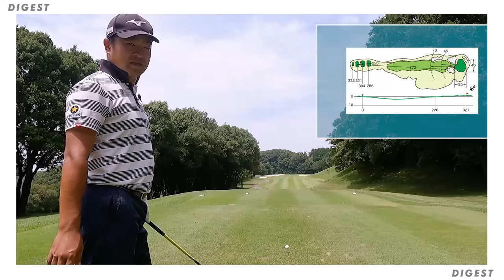【vs森美穂プロ】一挙公開!!時松隆光9ホール対決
今回の源ちゃんねるは、森美穂プロをゲストにお迎えした9ホール対決の模様を一挙に放送！

難易度の高いコースに翻弄される2人。
勝負の女神はどちらに微笑むのか?!

秋の夜長のお供に、今回の動画もぜひ最後までお楽しみください〜⛳️

目次
ーーー
0:00 オープニング
1:03 時松プロ398yd 1st 1w
1:18 森プロ376yd 1st 1w
1:24 森プロ自己紹介
1:55 森プロ175yd 7w
2:07 時松プロ135yd 9I
2:53 森プロ40yd 52°
3:01 時松プロ パター
3:13 森プロ1m  パター
3:41 時松プロ371yd 1st 1w
4:15 森プロ329yd 1st 1w
4:55 森プロ123yd 8I
5:16 時松プロ105yd 51°
5:45 時松プロ15yd 51°
6:10 森プロ10m スライスライン パター
6:52 時松プロ525yd 1st 1w
7:15 時松プロ525yd 暫定球 1w
7:43 森プロ490yd 1st 1w
8:49 森プロ—yd —
9:21 森プロ—yd 暫定球 —
9:37 時松プロ250yd PW
10:01 森プロ175yd 7W
10:12 時松プロ123yd 51°
10:55 森プロ20yd 52°
11:09 時松プロ10m スライスフックライン パター
11:31 森プロ1m パター
11:53 時松プロ230yd 1st 4I
12:27 森プロ197yd 4W
14:16 森プロ18yd 58°
14:35 時松プロ1.5m スライスライン パター
14:53 森プロ パター
16:38 時松プロ492yd 1st 1w
17:02 森プロ470yd 1st 1w
17:51 森プロ—yd 9W
18:13 森プロ200yd 9W
18:29 時松プロ190yd 8I
18:41 森プロの欲しいもの決定
19:26 森プロ70yd 58°
19:46 時松プロ30yd 51°
20:03 時松プロ3m 上りスライスライン パター
20:34 森プロ2m スライスライン パター
20:57 時松プロ195yd 1st 6I
21:14 森プロ170yd 9W
21:54 時松プロ7m スライスライン パター
22:15 森プロ7m スライスライン パター
22:43 時松プロ418yd 1st 1w
23:04 森プロ373yd 1st 1w
23:26 森プロ165yd 5UT
23:37 時松プロ147yd 8I
23:48 時松プロ8m フックライン パター
23:57 森プロ8m フックライン パター
24:18 視聴者のみなさまへ質問!
24:46 時松プロ321yd 1st 1w
24:58 森プロ304yd 1st 1w
25:16 森プロ107yd —
25:27 時松プロ53yd 58°
26:06 森プロ 10m パター
27:25 時松プロ426yd 1st 1w
27:46 森プロ388yd 1st 1w
28:41 森プロ160yd 6UT
29:07 時松プロ114yd 51°
30:47 森プロ50yd 58°
31:38 森プロ 5mパター
31:56 時松プロ4m スライスライン パター
32:09 エンディングトーク
ーーー

🔻撮影協力
新南愛知カントリークラブ美浜コース